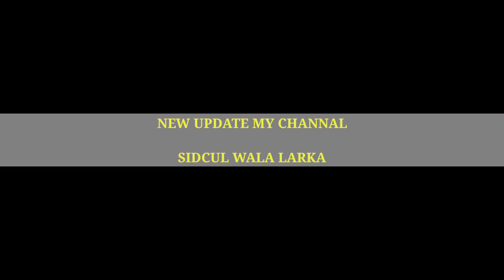new updates rudrapur sidcul bajaj tatamoters jobsearch | sidcul wala larka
job related topics
job requirements
rudrapur sidcul updates
daily job requirements
bajaj
tata motors
ashok Leyland
etc